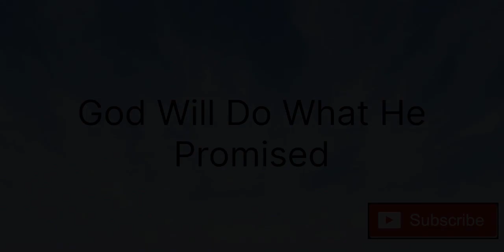Marriage Restoration: God Will Do What He Promised